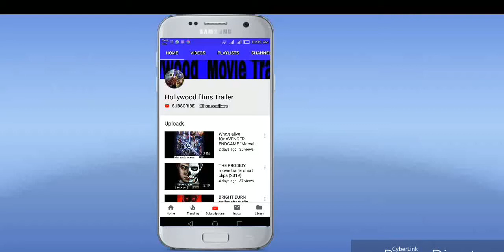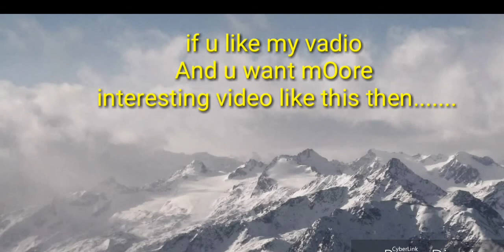ALADDIN Movie Trailer short clip (2019)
Watch the brend new trailer
 ALADDIN (2019)
About film...

A kindhearted street urchin and a power-hungry Grand Vizier vie for a magic lamp that has the power to make their deepest wishes come true.

For more update,
like over channel for more like that
Interesting trailers vadio clip upcoming
                    Movies.
We are uploading like this interesting vadio of upcoming movies trailer every week in the day.

Over social media link.